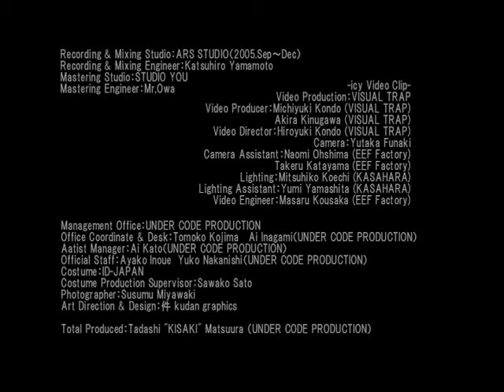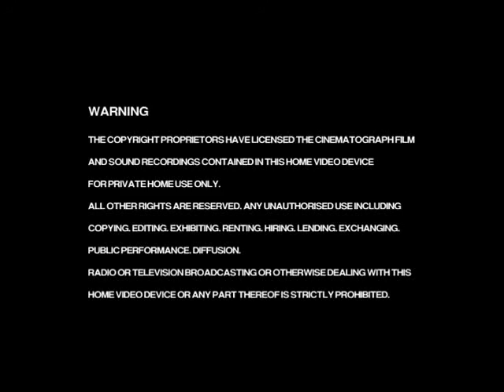12012 - Icy cold City